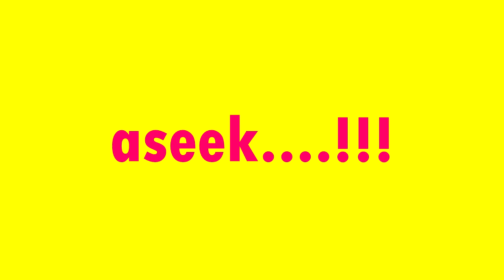(THROWBACK) Dato Siti Nurhaliza - Tari Tualang TIga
throwback ((( DONASI BTC : 1BSH1HWSPnjhYTSVsCdPTyMxXHs5MhV2wS )))